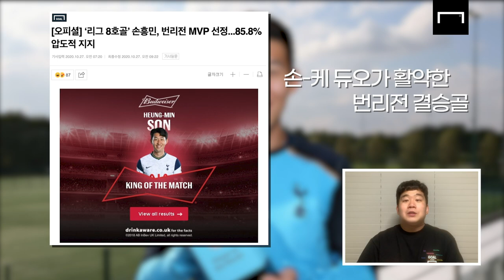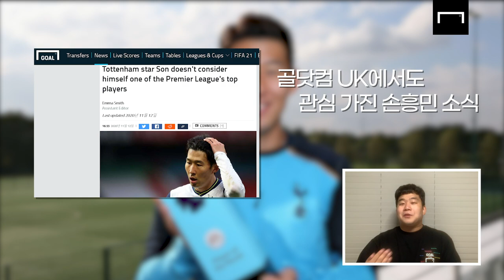손흥민 통산 3회 이달의 선수상!… PL 최고 선수 증명